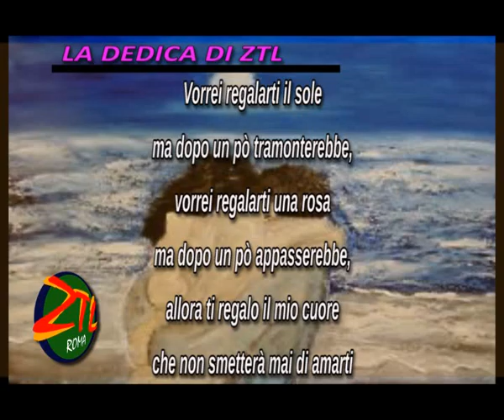ZTL Roma - La dedica di ZTL del 17 giugno 2013